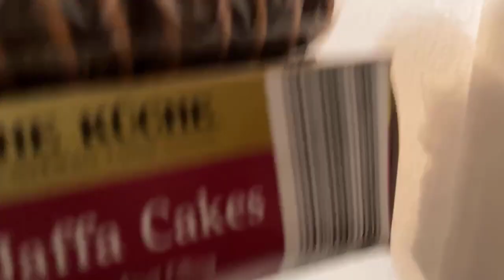Dumpster diving pera sa basura sa amerika jackpot na wow